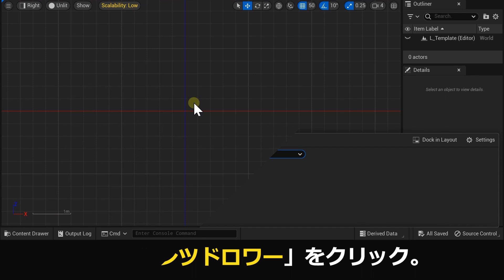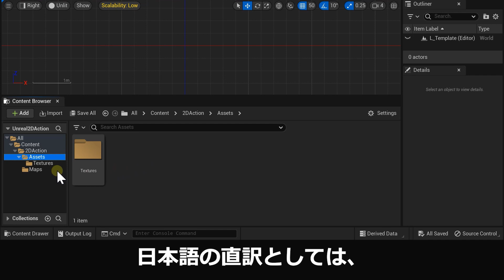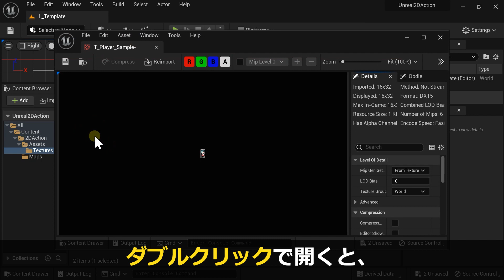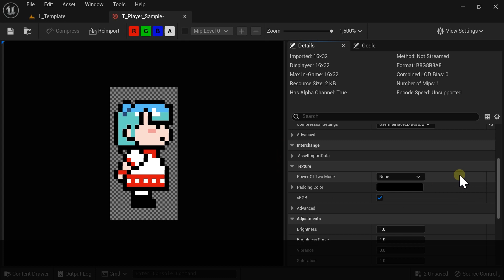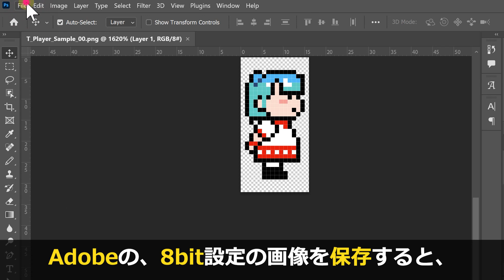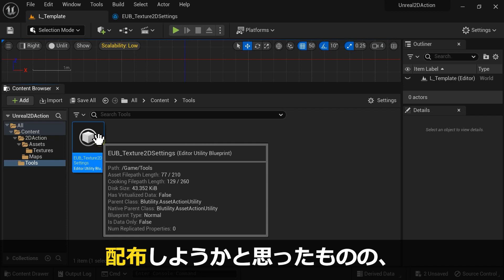5【UE5】2Dゲームの作り方 | Textures Settings / テクスチャ・インポート・設定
【初心者向け】Unreal Engine 5 ドット絵2Dアクションゲームテンプレート 作成 チュートリアル。

もくじ
00:00 はじめに
00:09 コンテンツブラウザー
01:17 インポートテクスチャ
02:08 テクスチャ設定
03:14 ビットの深さ
05:02 一括設定ツール
05:40 おわりに